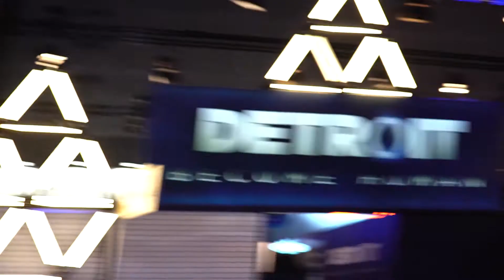PGWTVb - On a joué à Detroit Become Human sur PS4 PRO !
On a enfin pu poser les mains sur la nouvelle IP de Quantic Dream et wow quel kiff ! Et ce depuis la Paris Games Week 2017.